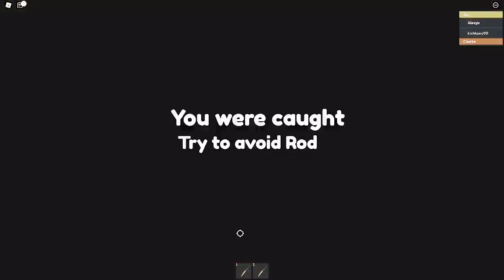Ice Scream 6 Normal Vs Roblox Jumpscares